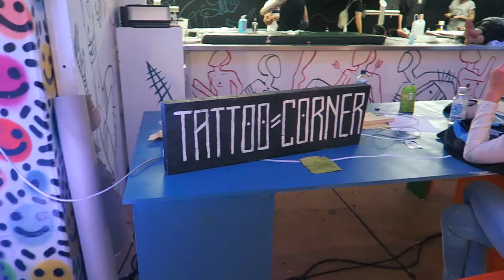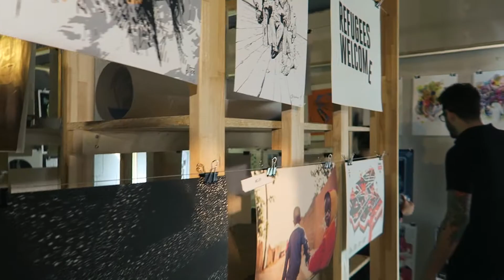Millerntor Gallery 2017 – Youtopic – Art, Music, Culture (Recap)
Die Millerntor Gallery in Hamburg hat ihre Pforten wieder eröffnet und lädt bei kühlen Getränken, kleinen Snacks und Musik dazu ein, die neue Gestaltung zu bewundern. Ich war vor Ort und habe für euch ein kurzes Video mit Impressionen geschnitten. Schaut euch die Ausstellung auf jeden Fall an! Es gibt vieles, das nicht in dieses Video gepasst hat ;) Alle Gewinne werden für einen guten Zweck gespendet.

Trivia:
Die Millerntor Gallery ist dafür bekannt, sich jedes Jahr durch eine Vielzahl an Künstlern neu gestalten zu lassen. Jedem Künstler ist dabei vorher klar: Nach einem Jahr wird alles übermalt und neu kreiert. Dieses besondere Konzept macht die Millerntor Gallery zu einem einzigartigen Besuchserlebnis.